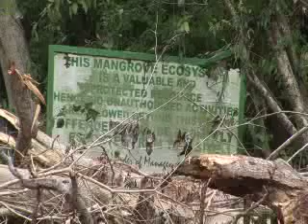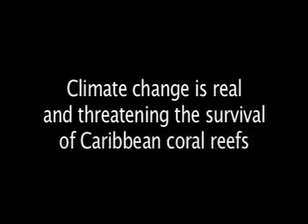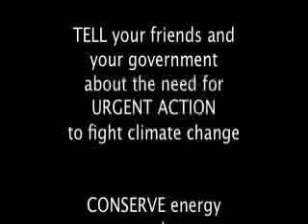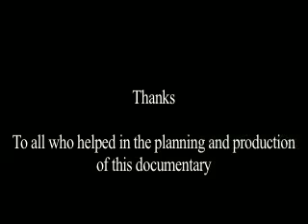In Hot Water part 2 of 2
Short documentary on the 2005 mass coral bleaching event in the Caribbean and the response of the Buccoo Reef Trust and Coral Cay Conservation.